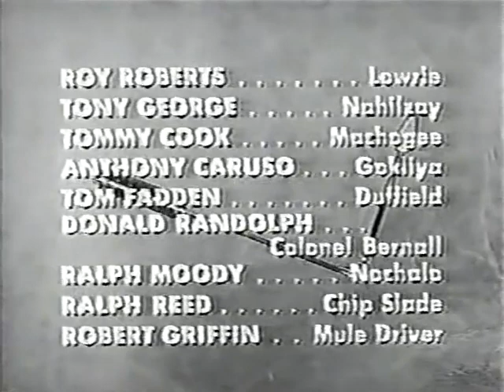Broken Arrow (1956-1958) - S01E00 - Pilot Movie (The 20th Century-Fox Hour)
Broken Arrow - TV Series (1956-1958) - Western

This is the pilot movie of the series that aired in May 1956 as part of the "The 20th Century-Fox Hour" show

It's aired before it's picked up as a series and before its first episode in September 1956.

Air date: 1 May 1956